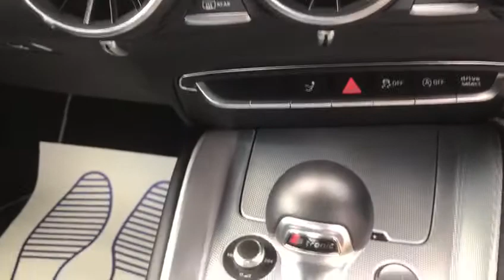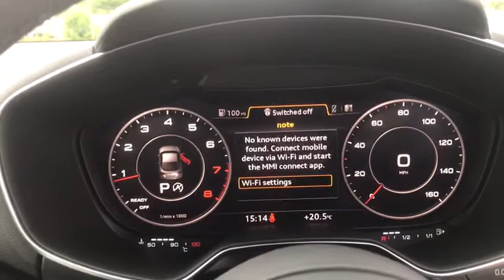2015 15 AUDI TT 2.0 TFSI QUATTRO SPORT 2d 227 BHP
This great example comes in Monsoon Grey, Automatic, 3 owners from new, Audi service history last done April 2018, Technology Pack comprising of Audi MMI navigation, USB, Bluetooth Preperation, Audi Connect, Rear parking System inc sensors, Auto Dim rear view mirror, Windscreen sunband, Light and rain sensors, Electric Windows, Remote Central Locking, Isofix child seat system, additional administration fee applies, please note, not all cars are kept on site please call to make appointment and to avoid disappointment. pre delivery check, This vehicle will be sold with the benefit of An Optional 24 MONTH EXTENDED WARRANTY WITH MAIN DEALER LABOUR RATES, charged at an additional 699. Hpi Checked, Part Exchanges Welcome. Low Rate Finance/PCP Finance Options Available, Over 100 Cars and Up To 50 pictures Available Visit Our call now Tel: BUY WITH CONFIDENCE BECK EVANS A FAMILY RUN BUSINESS EST 1970, peace of mind with total cover/protection available, gap rti, paint protection, extended warranties/main dealer labour rates. Keep your capital working for you with competitive payment options available from Beck Evans, let us quote you.